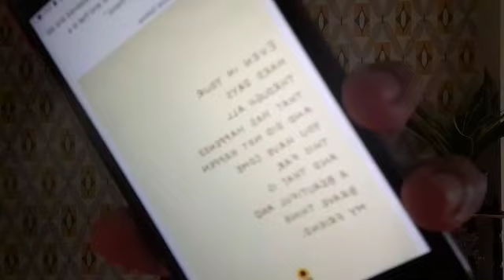Sushant Singh Rajput के जानें के एक साल बाद Rhea Chakraborty ने बताया कैसे किया उन्होंने survive